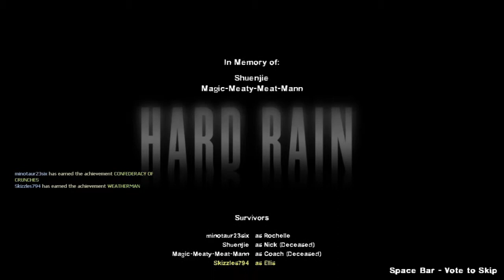Left 4 Dead 2 Mutations Ep.6 SMEGMA TAKES OVER (final)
Leave a like for crazy mutations